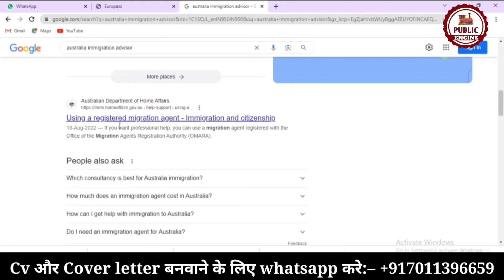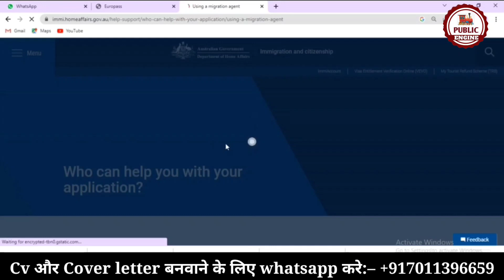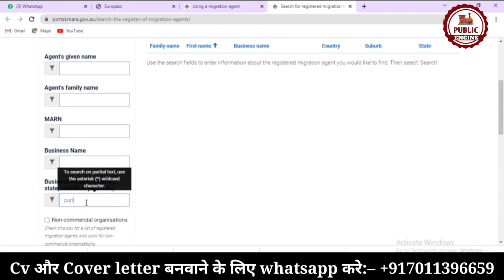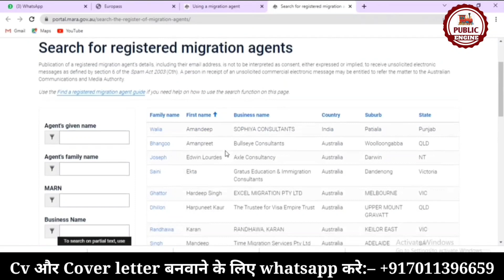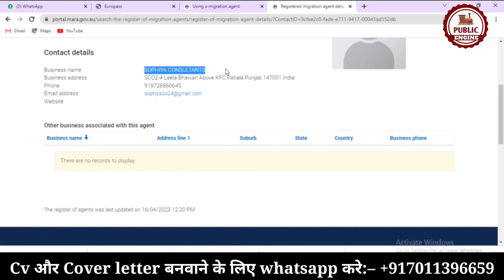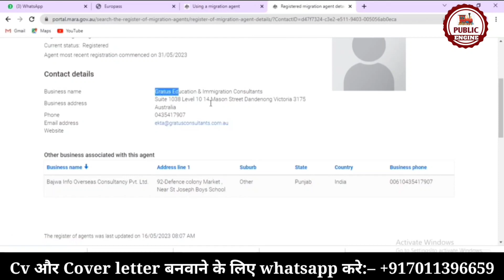🇦🇺 Move to Australia in 50000Rs?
This video is about the process of getting jobs and a Visa in Australia. This video tells us all about the process of searching and finding recruitment agencies for foreign workers, so please watch the video till the end.

For Assistance:-
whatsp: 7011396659